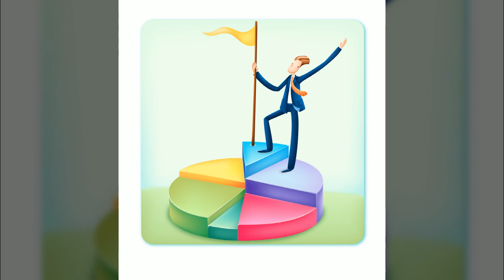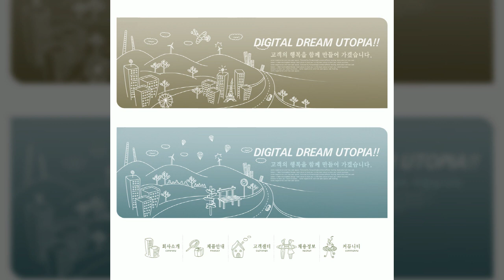일러스트12